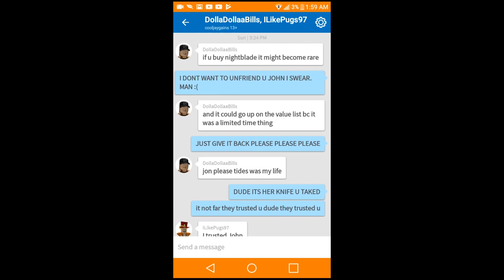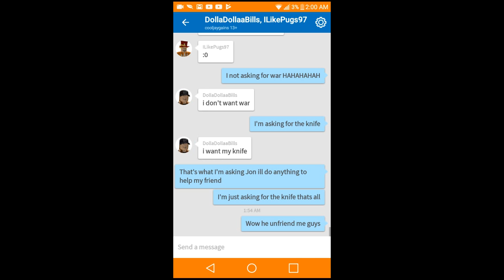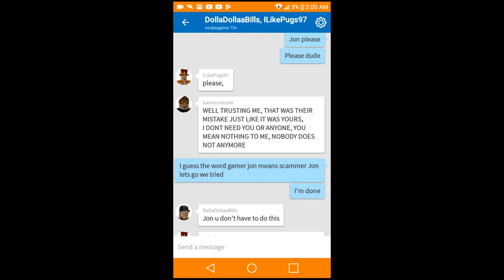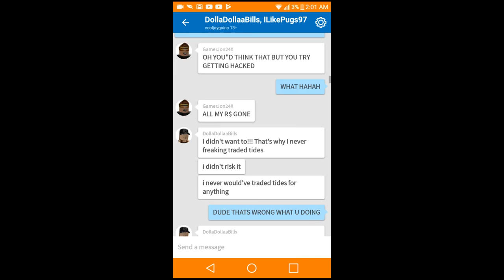THE TRUTH ABOUT GAMER JOHN SCAMMER ALERT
UnSUB TO THAT SCAMMER